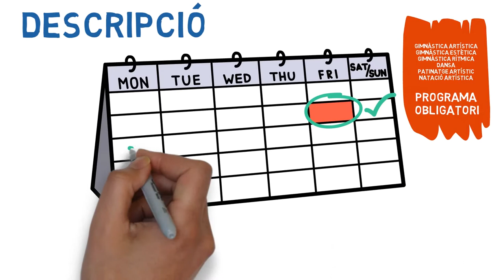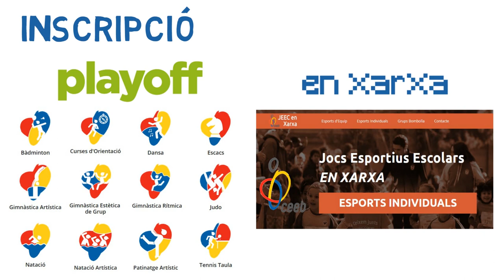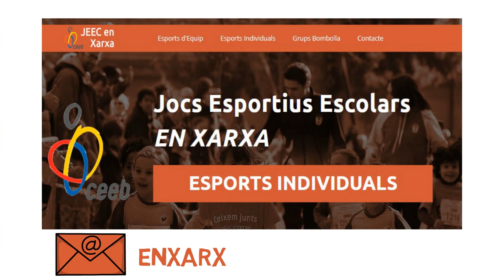Què son els JEECenXarxa Individuals?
Dóna'ns un LIKE, subscriu-te i fes clic a la campaneta. Això ens ajuda molt! :)